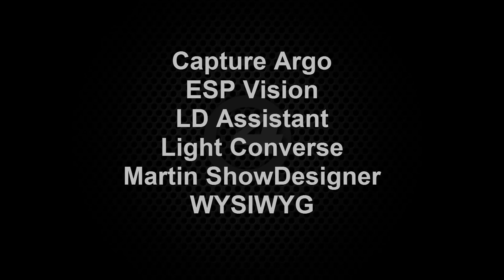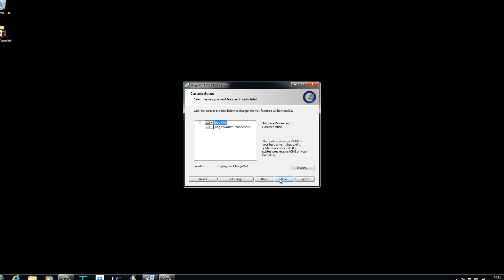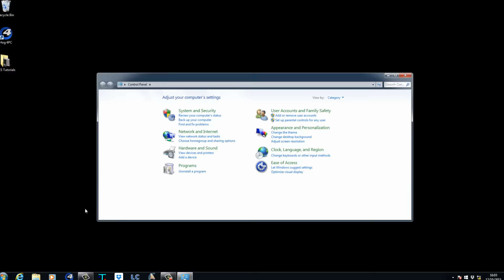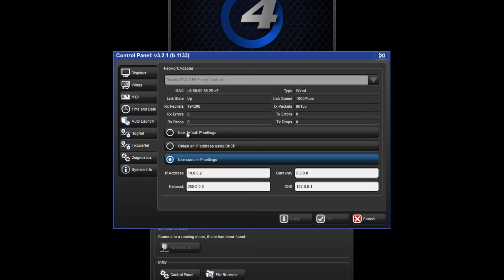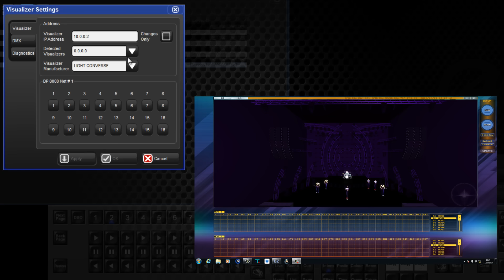HOG 4 Tutorial 26 - Connecting to a Visualiser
This tutorial looks at the changes to Visualiser Connectivity since Hog 4 v3.2.0 was released.  Light Converse is used as an example, but the steps within Hog 4 are the same for other visualisers such as Capture, WYSIWYG, Martin Show Designer, ESP Vision and LD Assistant.